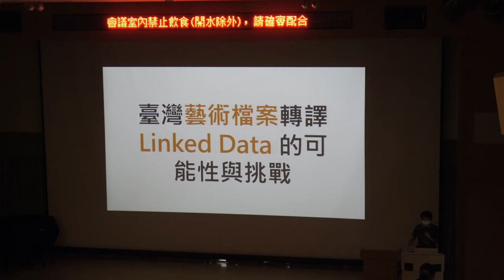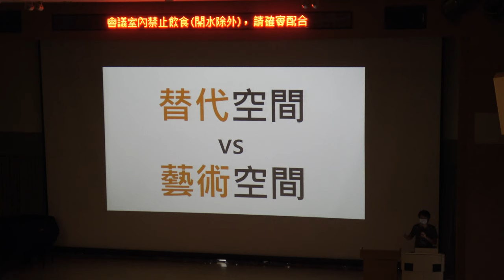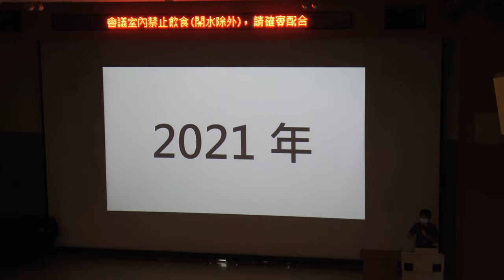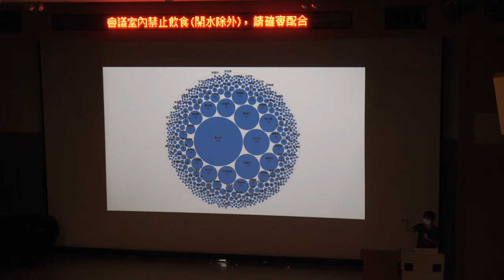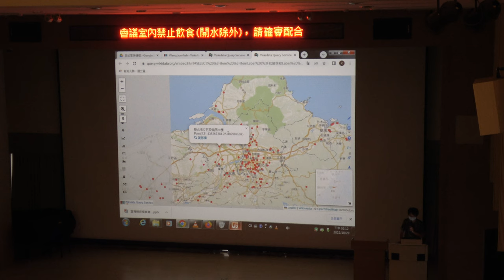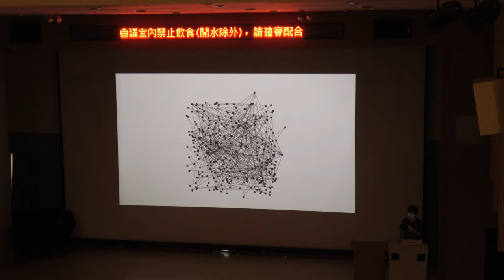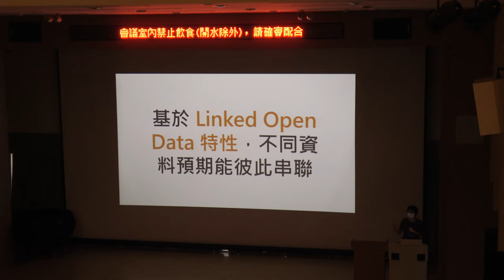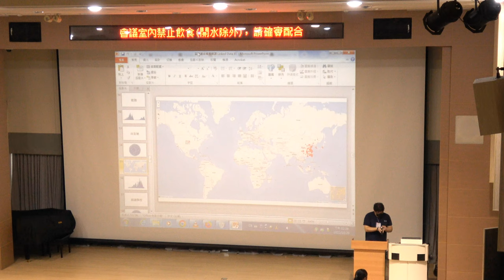【2022 維基數據跨領域論壇】臺灣藝術檔案轉譯 Linked Data 的可能性與挑戰：以新樂園藝術空間執行情況為例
維基數據十周年慶活動：2022 維基數據跨領域論壇
Wikidata 10th Birthday Taiwan: Wikidata Cross-Domain Forum 2022

講題：臺灣藝術檔案轉譯 Linked Data 的可能性與挑戰：以新樂園藝術空間執行情況為例
講者：新樂園藝術空間 余建勳
時間：2022/10/29 13:35 - 14:15

講座介紹：

新樂園藝術空間自 2019 年開始投入在 Wikidata 建立藝術資料的工作，並且由於藝術檔案的特殊性、及 Wikidata 自身規定的限制性，將在今年度將開始投入 Wikibase 技術的研究。

本講座將分成上下兩個部分：上半部分概要地介紹新樂園藝術空間這幾年研究 Wikidata 和 Wikibase 的概況，並以此帶出過程中發現到的藝術資料特殊性。下半部分則將以目前計劃執行狀況，說明將藝術資料轉譯成 Linked Data 後預期會得到的成果、及往後可以持續投入的工作，並分享在轉譯過程中面臨到的諸多挑戰和問題，並邀集與會者共同思索。

主辦單位：
Wikidata Taiwan 臺灣維基數據社群

協辦單位：
國立臺北大學
國立臺北大學創新創業中心
國立臺北大學海山學研究中心
國立臺北大學通訊工程學系語音暨多媒體訊號處理實驗室
行政院農業委員會水土保持局
國立成功大學歷史學系
國立成功大學開放知識社
國立政治大學原住民族研究中心 (ALCD)
kinateveteveljan a venecik ta wiki a pinayuanan 維基媒體排灣用戶組
MoWiki 定期編輯聚會
OpenStreetMap Taiwan 社群
黑客茶鋪

特別感謝：g0v 零時政府社群